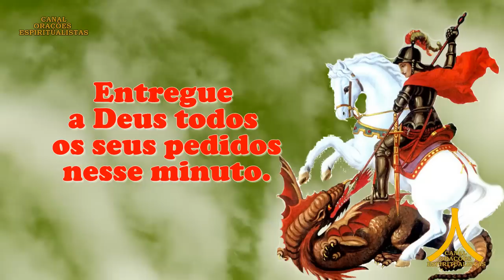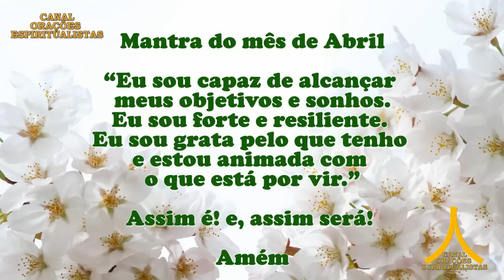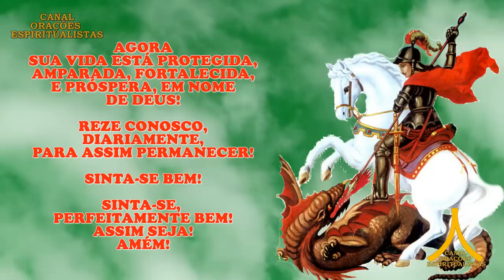Oração da Manhã e para todo dia 12 de abril de 2023, quarta feira, São Jorge